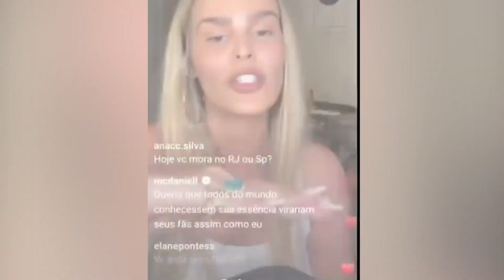Yasmin Brunet rasga o verbo contra comparações com Mel Maia, ex de MC Daniel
Yasmin Brunet, decidiu dar um basta nas comparações com a atriz Mel Maia, ex-namorada de seu atual affair, MC Daniel. Sem papas na língua, a atriz pediu para que o público parasse de ficar colocando uma mulher contra a outra.

Por fim, Yasmin Brunet questionou o motivo dos homens serem poupados das mesmas comparações.